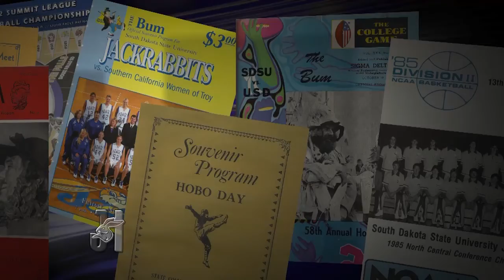Legends Josh Ranek